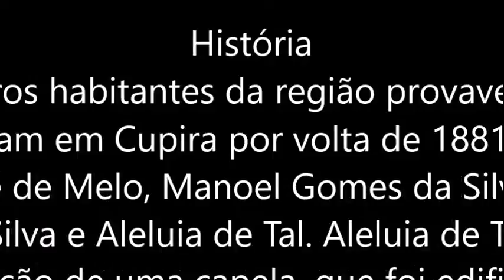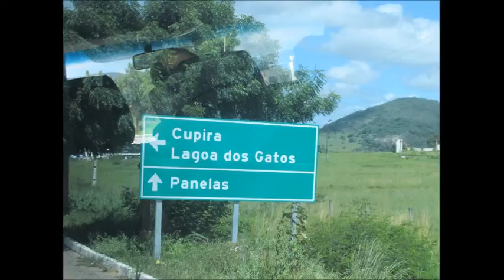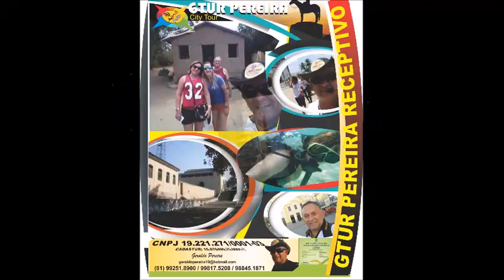GTUR CONHECE A POUSADA LAR DE GLORIA EM CUPIRA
Gente esta Fazenda é Fantástica sim e fica bem pertinho de Caruaru a 43 km e podemos apena passar o dia nela, o "Day Use" lá a Gtur Pereira Receptivo está levando as pessoas com tudo incluso (Transporte VIP/Café da Manhã/Almoço/Passeios de Charrete,Cavalo e Trilha Ecológica). Façam já as Suas reservas.